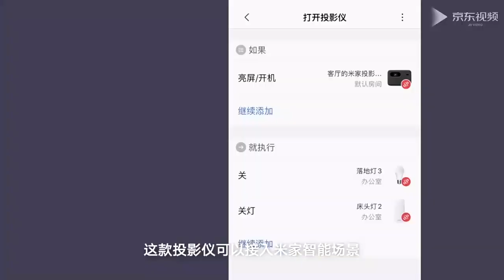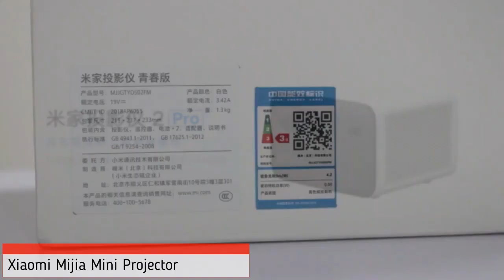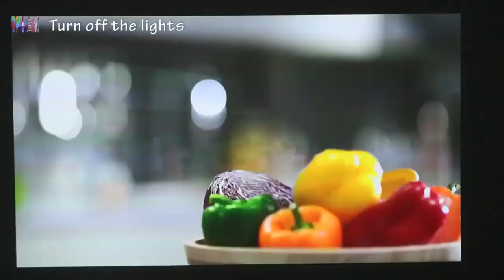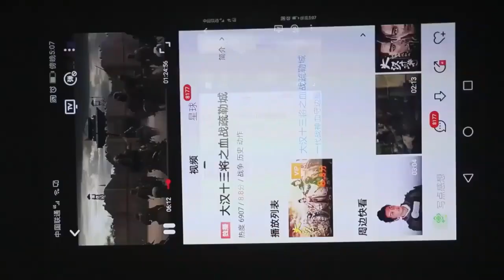BEST MINI PROJECTORS FROM XIAOMI ON ALIEXPRESS | PART 1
✅ 1. Xiaomi Mijia Projector 2 Pro

▶️ 2. Xiaomi Mijia Mini Projector

✅ 3. Youpin TFlag Wanbo T2 Free

✅ Write in the comments which product you liked more, I will definitely read it)🔵